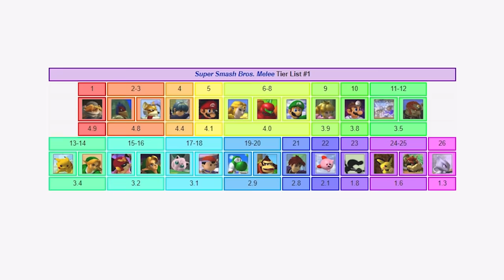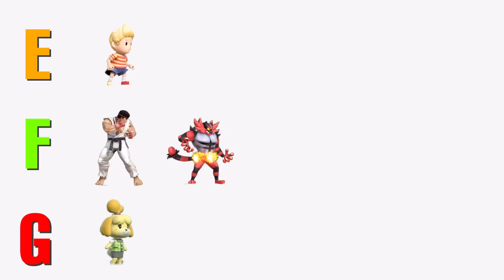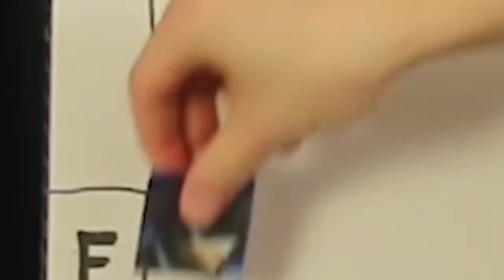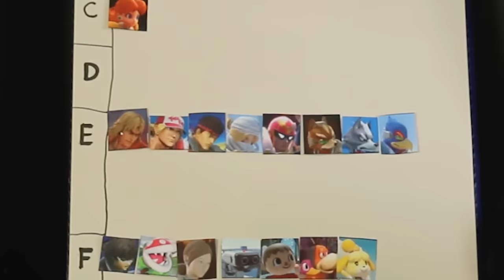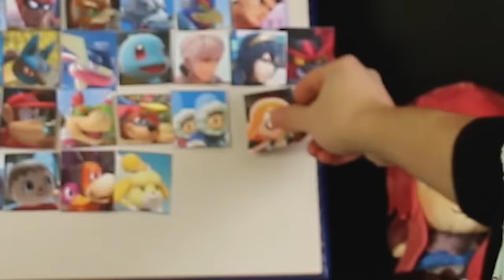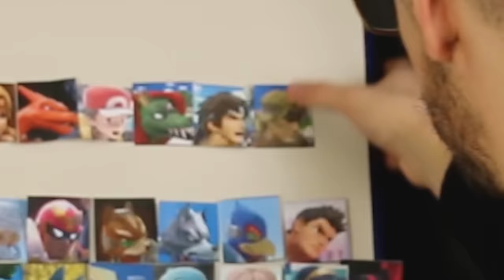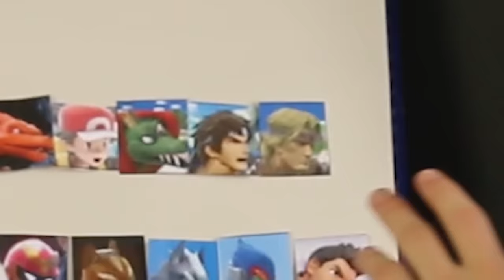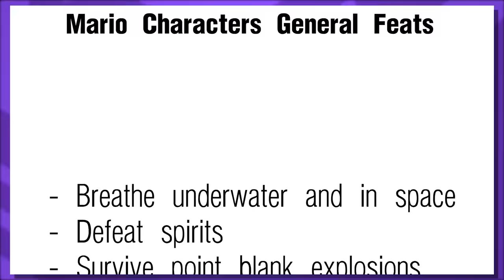The Smash Ultimate CANONICAL Power Tier List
Start Your 30 Day Audible trial and get your first audio book and two Audible Originals FREE! or text relaxalax to 500-500

I ranked every one of Smash Ultimate’s 75 characters in a tier list of their TRUE power.  Who is the most power? Who is the least powerful?  Who just is powerful and there's no reason as to how or why?  THIS SURE WON'T CAUSE ANY ARGUMENTS!

Sources
VS. Forums - for all characters and fact checking certain abilities

Greetings and welcome to the bottom of the description.  I'm Alax,  more legally known as Alex Carducci.  I make design analysis videos on fictional stuff I really like.  Most of this time this centralizes on video games I love like Super Smash Bros.,  Super Mario,  Persona, or Sonic the Hedgehog.  I studied design and communications, so I find it fascinating how technology and culture shapes the media in our lives and how we perceive it.  My channel aims to look into the history and development of these topics in depth so we can all find the truth as to why things are made the way they are.  Also, there's a talking cat.